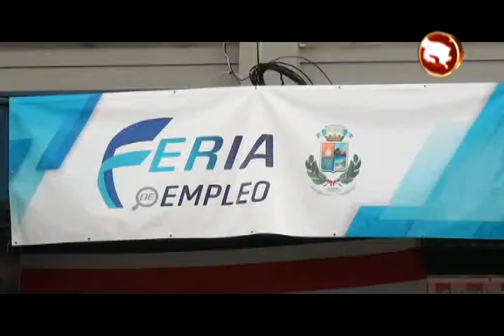Largas filas predominaron en el primer día de feria de empleo en el Complejo Cultural